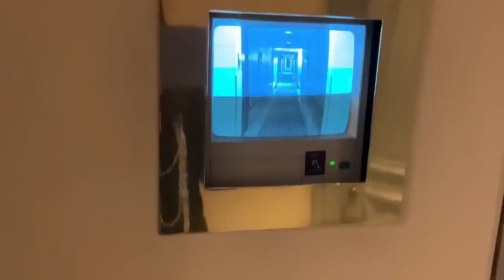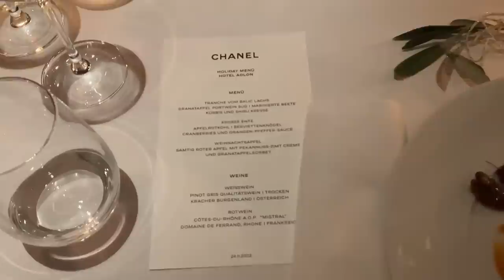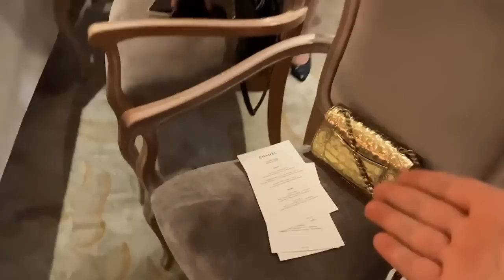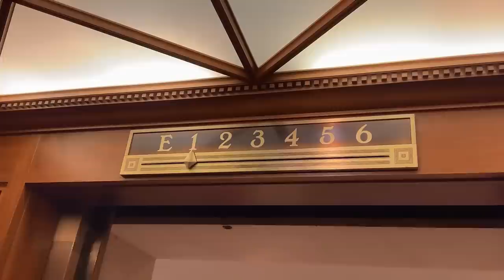CHANEL Invited Me to a $20K Hotel Room & VIP Event! Chanel Dinner at Adlon in Berlin - Travel Vlog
Extra vertical camera shots by Madame Rhos